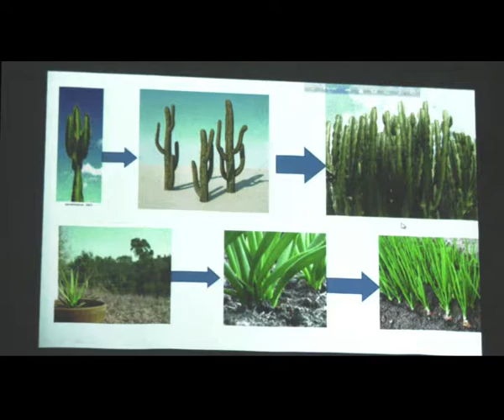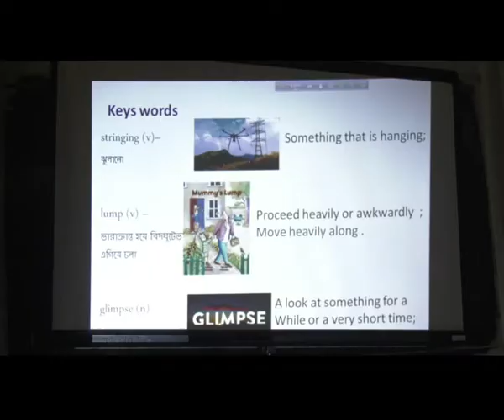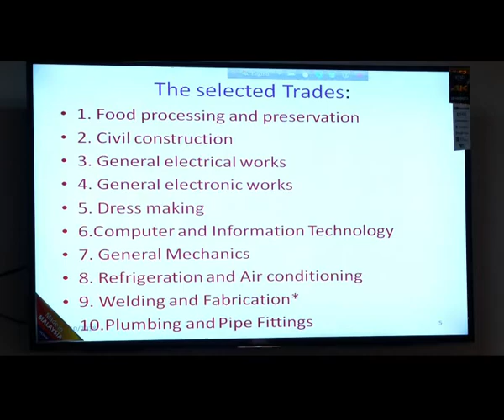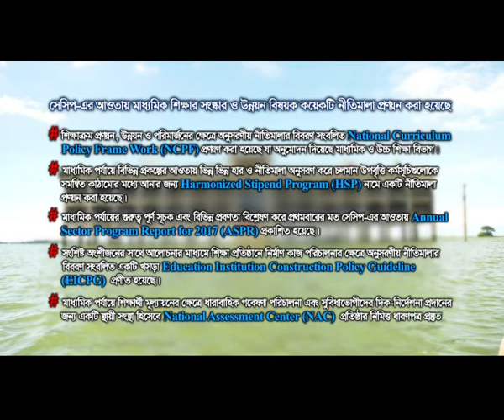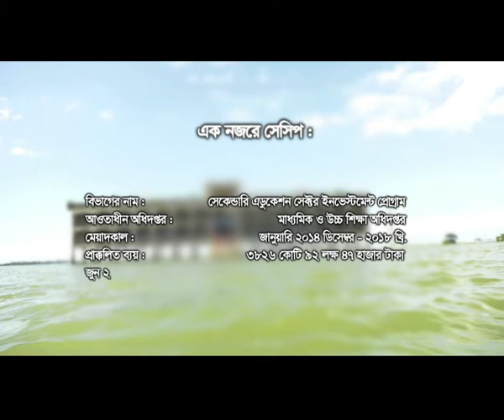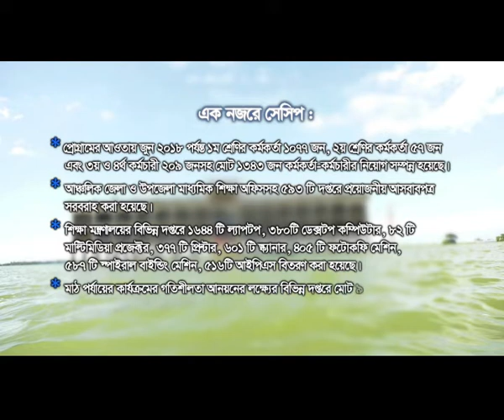সেসিপ (শিক্ষার মান উন্নয়নে নিবেদিত)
প্রোগ্রামের নাম. : সেকেন্ডারি এডুকেশন সেক্টর ইনভেস্টমেন্ট প্রোগ্রাম (সেসিপ).
Targets/Outputs of SESIP:
The outcome of SESIP will be achieved by the completion of thirteen (13) outputs, grouped under three Results Areas as stated below:
Results  Area-I: Enhanced quality and relevance of secondary education
1.1 Improved quality and relevance of curriculum
1.2 Strengthen teacher capacity
1.3 Improved classroom assessment and national examinations
1.4 Enhanced use of ICT for pedagogy
1.5 Improved labor market relevance

Results  Area-II: Increased equitable access and retention in secondary education
2.1 School infrastructure improvement
2.2 Flexible learning pathways
2.3 Improved access & retentions

Results  Area-III: Strengthen governance, management and administration
3.1 Strengthened decentralized education management
3.2 Strengthened education information management
3.3 Improved teacher management
3.4 Effective planning, management , coordination and harmonization
3.5 Strengthening monitoring, evaluation and reporting

সেকেন্ডারি এডুকেশন সেক্টর ইনভেস্টমেন্ট প্রোগ্রাম (SESIP):
মাধ্যমিক পর্যায়ে মানসম্মত শিক্ষার প্রসার ও ঝরে পড়া রোধ করে শিক্ষার্থীদের ধরে রাখার হার বৃদ্ধি প্রয়াসে সরকার নানামুখী প্রকল্প বাস্তবায়ন করছে। এগুলোর মধ্যে মাধ্যমিক পর্যায়ে বাস্তবায়িত ‘সেকেন্ডারি এডুকেশন সেক্টর ইনভেস্টমেন্ট প্রোগ্রাম’ দরিদ্রমুখী অন্যতম গুরুত্বপূর্ণ একটি বৃহৎ প্রকল্প। ১০ বছর ব্যাপী (২০১৩-২০২৩) বাংলাদেশ সরকার ও এডিবির অর্থায়নে জাতীয় শিক্ষানীতির আলোকে মাধ্যমিক শিক্ষার উন্নয়ন করার লক্ষ্যে সেকেন্ডারি এডুকেশন সেক্টর ইনভেস্টমেন্ট প্রোগ্রাম (SESIP)বাস্তবায়িত। ধারাবাহিক মূল্যায়ন, কৃতিভিত্তিক ব্যবস্থাপনা পদ্ধতি বাস্তবায়ন, কারিকুলাম বিস্তরণ, বিজ্ঞান শিক্ষকদের প্রশিক্ষণ, শিক্ষা প্রতিষ্ঠানে বৈজ্ঞানিক যন্ত্রপাতি প্রদান ও এমপিও বিকেন্দ্রীকরণ এর অন্যতম উদ্দেশ্য।